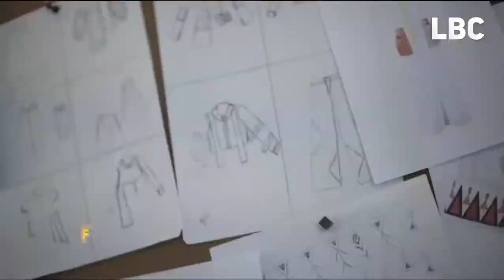مصممة الازياء المصرية مريم_عبدالغني تتحدث عن التعامل مع النجمات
مصممة الازياء المصرية مريم_عبدالغني تتحدث عن التعامل مع النجمات من خلال